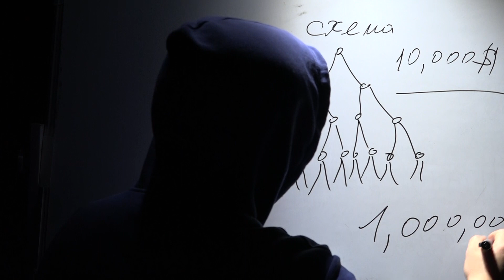МВД предупреждает граждан о рисках вложений в жилищные кооперативы и призывает быть бдительными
Главное управление уголовного розыска МВД Кыргызской Республики предупреждает граждан о возможных мошенничествах на рынке недвижимости.

Главными признаками финансовой пирамиды являются обещание получения жилья в короткие сроки, отсутствие очерёдности и прозрачности. Если пайщикам говорят, что вложив первоначальную сумму, вы можете через 4-6 месяцев получить жильё, это повод насторожиться и лучше обходить стороной такую организацию со схемой финансовой пирамиды.

По данным ГУУР МВД по фактам деятельности жилищного кооператива за 12 месяцев 2022 года поступило 16 обращений и жалоб, а именно на "Ак үй КЖ”, “Жилье Гарант”, “Элдик Групп”, “Ихсан Групп ЛТД”, “Береке ЛТД”, “Дарим хаус”, “Ордо-Мурас”, “М строй групп”, “С-Лайн”, “Биринчи турак-жай кооперативи”, “Ансар”, “Ипотека”, “МПК коператив”, “Нью миленниум”, “Эл биримдиги”.

За 12 месяцев 2022 года в Едином реестре преступлений зарегистрировано 1515 уголовных дел, с прошлого года передано 9 уголовных дел, всего в производстве 1 524 уголовных дел, из них: - 1 284 направлены для судебного рассмотрения. Потерпевших 1524 человек. Причинённый материальный ущерб составляет более 901 миллион 726 тысяч 029 сомов. В настоящее время возмещено 108 миллионов 855 тысяч 713 сомов.

Все возбужденные уголовные дела расследованы и направлены в суд, по остальным уголовным делам ведется расследование.

ГУУР МВД отмечает, что в связи с высоким спросом на жилье предлагаются различные виды и формы его приобретения на рынке недвижимости. Однако не все из них приемлемы с позиции защиты интересов покупателей. По законодательству не запрещено создание некоммерческих жилищных кооперативов, но вызывает озабоченность присутствие на рынке недвижимости кооперативов, деятельность которых похожа на выстраивание финансовой пирамиды.

В этой связи ГУУР МВД КР предупреждает граждан о рисках внесения денежных средств с целью покупки жилья через некоммерческие жилищные кооперативы.

Уважаемые кыргызстанцы, просим вас быть очень внимательными при покупке жилья! Вполне возможно, что вас могут обмануть. В настоящее время обмануты 1524 человека, а сумма ущерба достает миллиарда сомов.
 «Семь раз отмерь, один раз отрежь» пословица, которая была и будет актуальна. Никогда нельзя принимать жизненно важные решения второпях. Нужно все тщательно обдумывать, ведь последствия могут быть необратимы.

Пресс-служба МВД